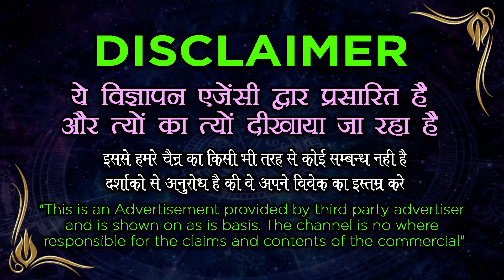Best Vashikaran Specialist - इस वशीकरण के बाद में भाभी आपके साथ मैं - Vashikaran mantra